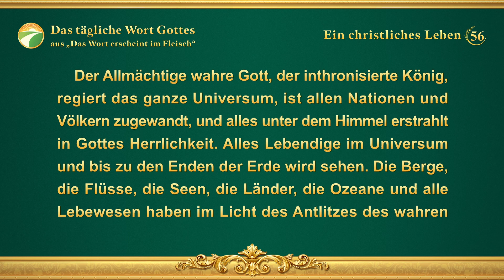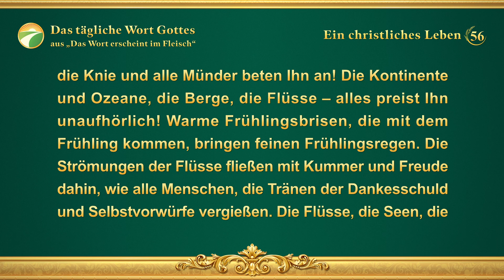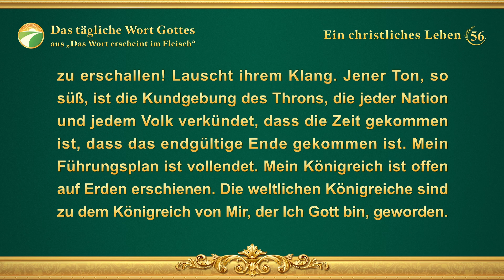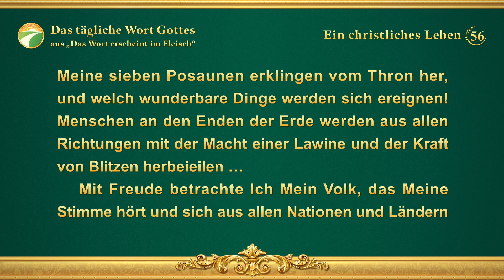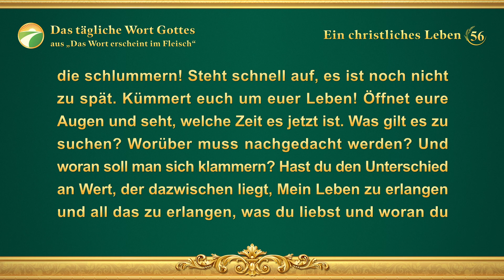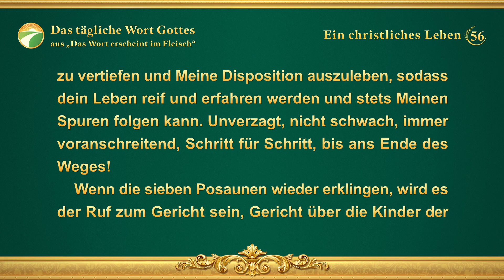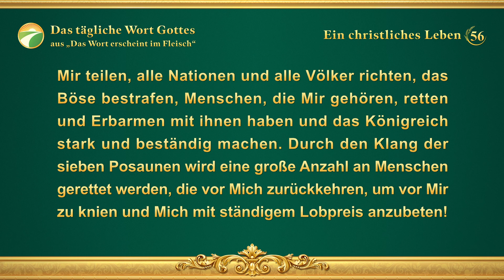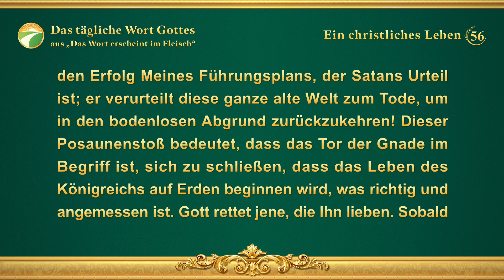Das tägliche Wort Gottes – Das Erscheinen und Werk Gottes | Auszug 56